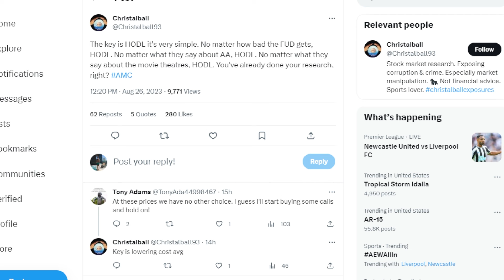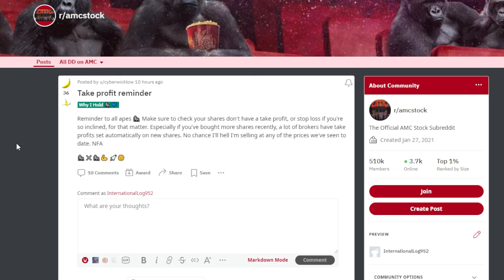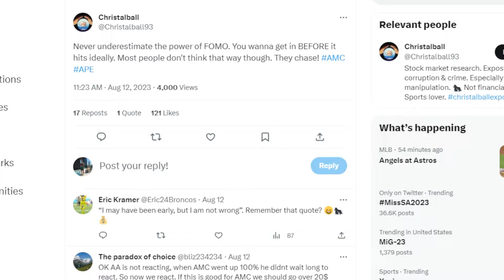AMC STOCK: RESET...?